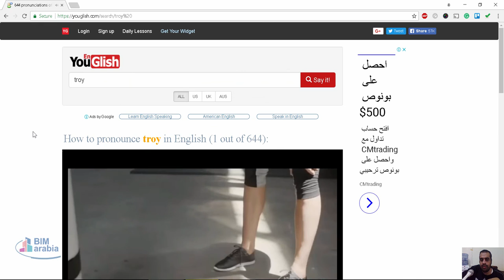youglish لتعلم سماع الانجليزي